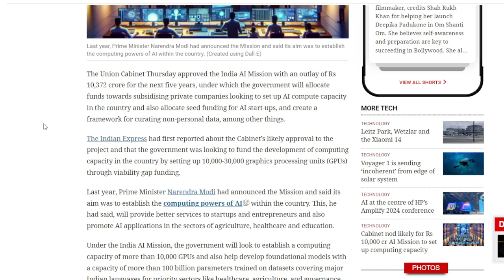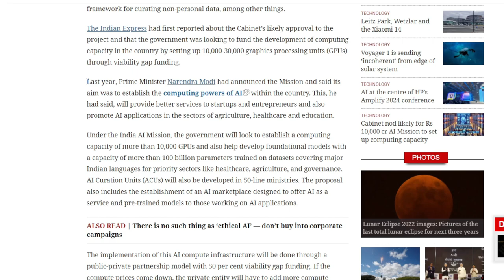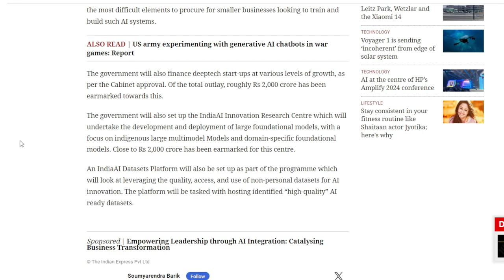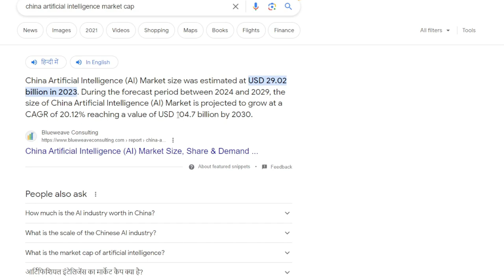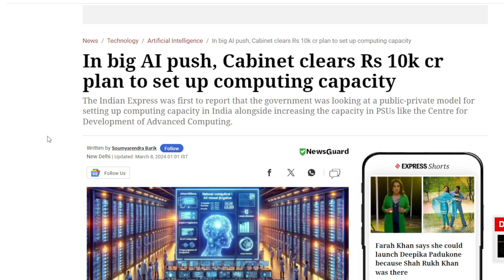भारत Computing Capacity में Rs10000 का निवेश करेगा | Public-Private Partnerships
The India AI Mission, with a five-year budget of Rs 10,372 crore, was approved by the Union Cabinet on Thursday. As part of the mission, the government will fund private companies wishing to establish AI compute capacity in the nation, provide seed money for AI start-ups, and develop a framework for non-personal data curation, among other things.